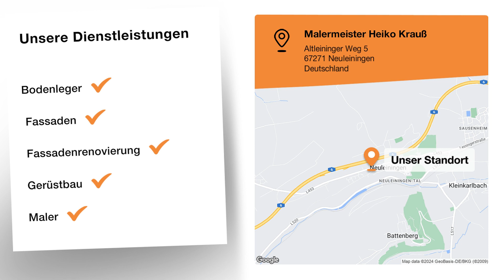Malermeister Heiko Krauß | Maler in Neuleiningen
Individuelle und kreative Arbeiten stehen seit Beginn unserer Tätigkeit im Jahr 2003 im Mittelpunkt unserer Arbeit. Wir entwickeln nach Ihren Vorstellungen ein auf Sie zugeschnittenes Wohlfühlkonzept.

Malermeister Heiko Krauß
Altleininger Weg 5
67271 Neuleiningen